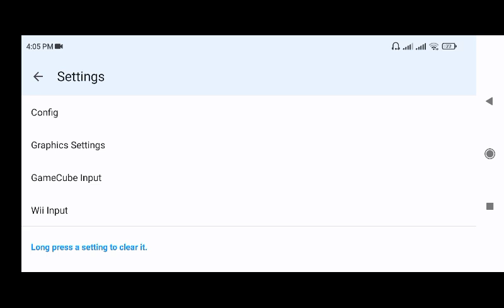CAPCOM VS SNK 2 Dolphin Emulator with 8BitDo Ultimate C Wired Controller